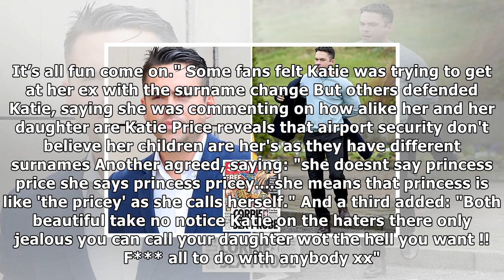Katie price comes under fire from fans for calling daughter princess by her surname and not ex-husb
Katie price comes under fire from fans for calling daughter princess by her surname and not ex-husband peter andre's
 KATIE Price has come under fire from fans for calling daughter Princess by her surname and not ex-husband Peter Andre's. The former glamour model took to Instagram to share a cute video of her gigglin...